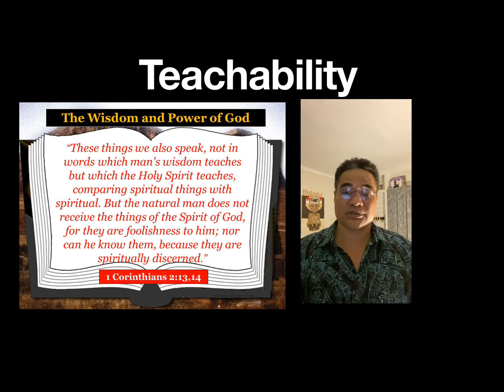Papalii Life Coach and Teachability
Teachability

1 Corinthians 2:13-14

13 And we impart this in words not taught by human wisdom but taught by the Spirit, interpreting spiritual truths to those who are spiritual.4
14 The natural person does not accept the things of the Spirit of God, for they are folly to him, and he is not able to understand them because they are spiritually discerned.

Visit my YouTube channel Papalii Life Coach and my for more messages of hope, encouragement through Christ Jesus, and information of individual and group coaching services.